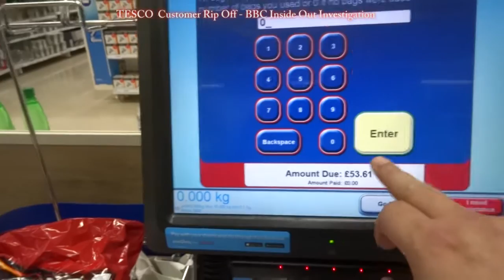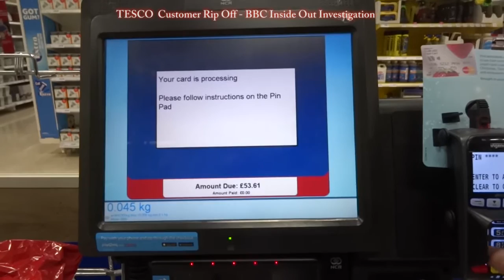Tesco Customer Rip Off! Fake Shelf Prices BBC Investigation, Sheffield shopping experience.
The BBC's Inside Out investigation (available on iplayer) exposed the degree to which Tesco is ripping off its customers by means of expired offers being left on their shelves for days to week to months fooling customers into acting on promotions that no longer exist. The BBC's investigation showed that the practice is widespread, nationwide with most of the 50 tesco stores tested failing to remove expired shelf offers.

Tesco Customer Rip Off! BBC Inside Out Investigation, Sheffield shopping experience.